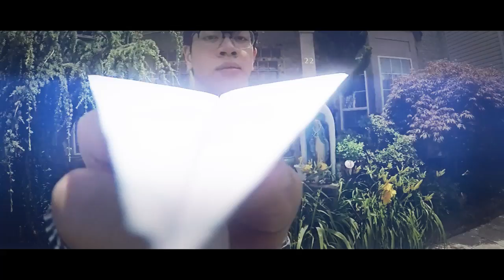Paper Airplane (J-Drama Style Short Film feat. Cry For You by Jay'Ed)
Director's note: I love this song. I've been in love with this song since I lost a special someone years ago...which ultimately taught me something. Sometimes, people come into your life to teach you how to fly, but were never meant to stay for the trip.

Thank you so much to Lauren Messina and ASDO's own Tin Dang for letting me put this story to this amazing song by Jay'ed so I can let it fly and let it go.

Patrons have access to exclusive behind the scenes content like previz and storyboards and general look behind the camera and into production life of Joey, Steph, and the rest of the Art School Dropouts crew!